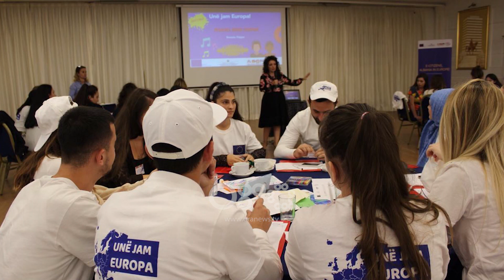Ditë e Re - Kultura e vullnetarizmi tek të rinjtë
Programi Rinor “E-Citizens, Albania in Europe!” është një nismë e Rrjetit të Studentëve Shqiptare (AS@N) në bashkëpunim me Shoqatën e Konsujve të Nderit në Shqipëri, me mbështetjen e Bashkimit Europian në kuadër Instrumentit për Asistencën e Para-Antarësimit (IPA II). Kjo nismë synon të angazhojë 270 të rinj në qarkun e Tiranës, Elbasanit dhe Durrësit për t’u informuar mbi rëndësinë e procesit të integrimit të Shqipërisë në Bashkimin Europian dhe vlerave e qytetarisë në Europë.
Të ftuar Lida Doda dhe Marina Pilinci